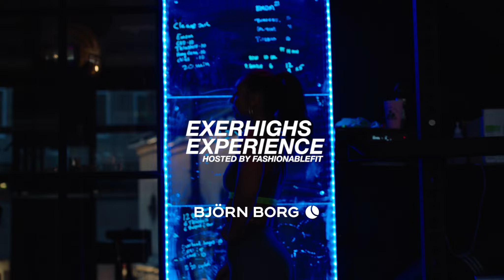Exerhighs Experience by Fashionablefit - part two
Three new workout programs available now - hosted by Fashionablefit. "I truly want this Exerhighs Experience to inspire you to make exercise a way of life. An investment in yourself to feel good and be happy! Let’s do this, let’s chase the Exerhighs!"